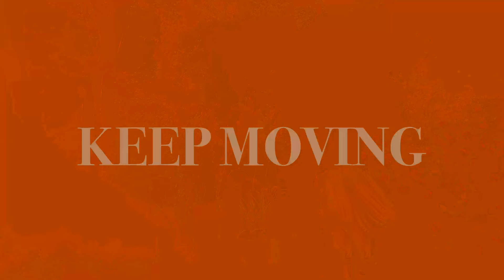keep moving- fiorucci ad campaign